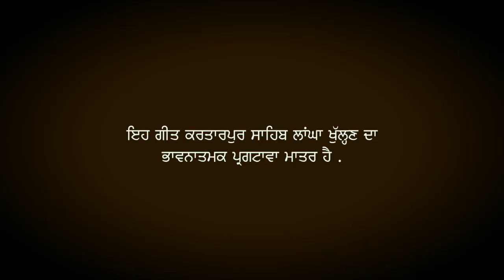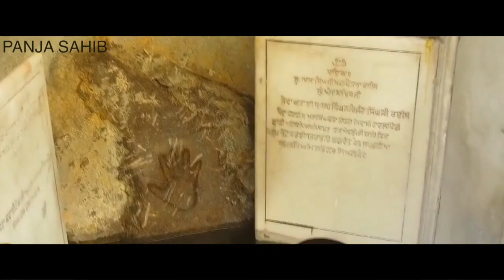Kartarpur Corridor Song | Assi Murdabad ni k Sakdy pul k v Pakistan nu | Gal Siasat dano sun lo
Kartarpur Corridor Song,Assi Murdabad ni kah Sakdy pul k v Pakistan nu,Gal Siasat dano sun lo, siastan dy lakh tany bun lo, Imran khan, Nivjot Singh sidhu, Baba Guru Nanak, Darbar Baba Nanak, Kartarpur Border, New Kartarpur border song,New Punjabi Song, Sikh Yatri,Pakistan Zindabad,550 birthday celebration of guru nanak dev ji,Kartarpur pics, Message to Pak-Indian Politicians, Politices, Sikh says Thanks to Pakistan Goverment, reaction of sikh on opening of Kartarpur Corridor,